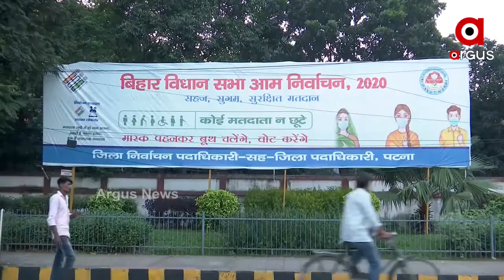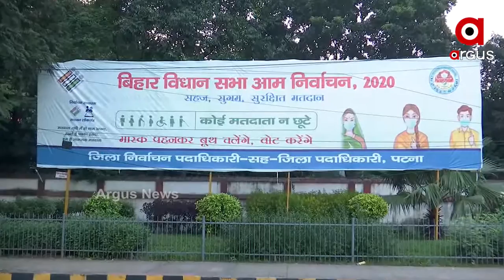ବିହାରର ଲୋକପ୍ରିୟ ଖାଦ୍ୟ ଲିଟି ଚୋଖା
ବିହାରର ଲୋକପ୍ରିୟ ଖାଦ୍ୟ ଲିଟି ଚୋଖା । ଯାହାକୁ ଖାଇବା ପାଇଁ ବଢେ ଲୋକଙ୍କ ଭିଡ଼ । ଏହାସହ ଯଦି ରାଜନୈତିକ ଚର୍ଚ୍ଚା ସାମିଲ ହୁଏ, ଏହାର ସ୍ୱାଦ ଆହୁରି ବଢିଯାଏ । ତେବେ ବିହାରର ଛକ ଛକରେ ଲିଟି ଚୋଖାର ହୋଟେଲ । କଣ ରହିଛି ମାହୋଲ ...